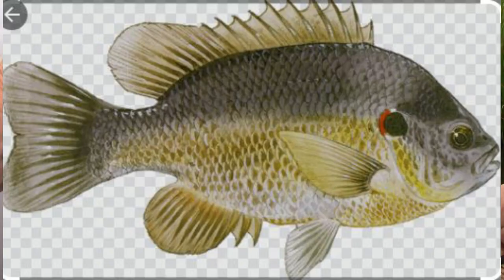Bear Paws GARDEN WORMS and Redear Sunfish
Has the Quest for Redear Sunfish has been reached?

In this 25 July adventure, a small, remote, 3ac m/l pond in Benton County, Missouri provided an enjoyable morning of fishing using "ultra finesse" three-inch Bear Paws Garden Worms in...you guessed it... Funky color.

A big gaggle of bass - as well as various panfish of the sunfish family - grabbed the Garden Worms.  A couple of bass even grabbed a 3" Z-Man Slim SwimZ just dangling in the water!   It appears no crappie inhabit the pond.

Researching redear sunfish still leaves lingering questions.  Wikipedia:  "The redear sunfish (Lepomis microlophus), also known as the shellcracker, Georgia bream, cherry gill, chinquapin, improved bream, rouge ear sunfish and sun perch) is a freshwater fish in the family Centrarchidae.   The redear sunfish generally resembles the bluegill except for coloration and somewhat larger size. The redear sunfish also has faint vertical bars traveling downwards from its dorsal. It is dark-colored dorsally and yellow-green ventrally."

So, are all sunfish with a red ear flap "Redear" or are variants like Hybrids (with red ear flaps) Redear?  Whatever the answer is, the Redear in this video fought like tigers and were great fun!

Two Doodles make a cute cameo in an "Intelligence Test" - Rudie Tootie Papillon Puppy and Leila the Yorkie.  You can probably already guess the results hahaha!